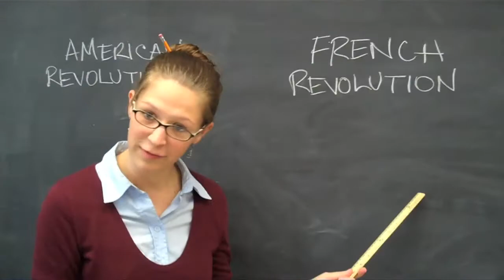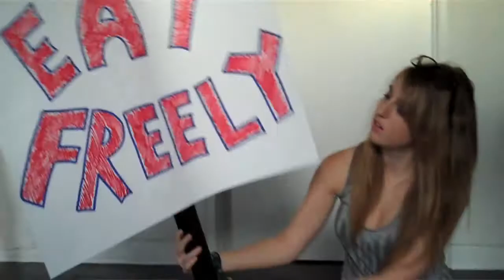Katalyst HQ S2E09 - "Halloween"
It's the day before Halloween, and the employees cant decide which problem is worse—that the internet is down or that all the guys came dressed as Robert Pattinson.